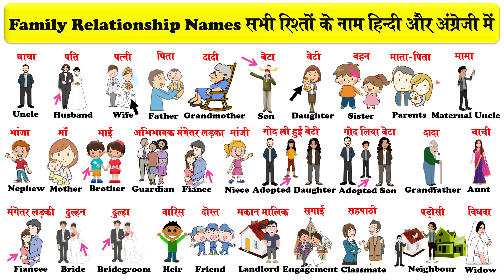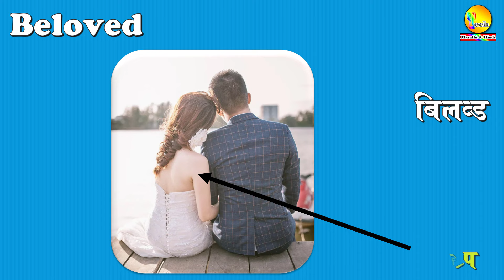names of family relationship in english and hindi | सभी रिश्तेदारों के नाम हिंदी और अंग्रेजी में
Information about video :-इस वीडियो के माध्यम से हम सभी रिश्तेदारों के नाम हिंदी और अंग्रेजी में सीखेंगे |

* सभी रिश्तेदारों के नाम हिंदी और अंग्रेजी में pdf file डाउनलोड करने के लिए अगली लिंक पर क्लिक करे !

* इस प्रकार अंग्रेजी से हिन्दी में अनुवाद किए गए महत्त्वपूर्ण Pdf Fies को डाउनलोड करने के लिए नीचे दिए गए लिंक पर क्लिक करें
# सभी रिश्तेदारों के नाम हिंदी और अंग्रेजी में।
(1)    Son              (सन)        पुत्र
(2)    Daughter    (डॉटर)     पुत्री
(3)    Mother     (मदर)    माताजी,माँ
(4)    Father      (फादर)    पिता,पापा
(5)    Brother     (ब्रदर)     भाई
(6)    Sister       (सिस्टर)     बहन
(7)    Neighbour   (नेबर)    पड़ोसी
(8)    Grandson   (ग्रैन्डसन)    पोता,नाती
(9)    Grandmother    (ग्रैन्डमदर)   दादी
(10)Grandfather    (ग्रैन्डफादर)      दादा
(11)Wife      (वाइफ)      पत्नी
(12)Husband    (हसबैन्ड)   पति
(13)Boy      (बॉइ)     लड़का
(14)Girl      (गर्ल)      लड़की
(15)Children     (चिल्ड्रन)    बच्चे
(16)Friend      (फ्रेंड)     मित्र,दोस्त
(17)Relative   (रेलटिव)    रिश्तेदार
(18)Classmate  (क्लासमेट)   सहपाठी
(19)Guest     (गेस्ट)     महमान
(20)Elder Brother   (ऐल्डर ब्रदर)    बड़ा भाई
(21)Elder Sister   (ऐल्डर सिस्टर)   बड़ी बहन
(22)Younger Brother   (यंगर ब्रदर)   छोटा भाई
(23)Younger Sister   (यंगर सिस्टर)   छोटी बहन
(24)Nephew     (नेफ्यू)  भतीजा,भांजा,भान्जा
(25)Niece     (नीस)   भतीजी,भांजी,भानजी
(26)Cousin Brother (कजिन ब्रदर)   चचेरा,ममेरा,फुफेरा भाई
(27)Auntie  (आंन्टी)    चाची,ताई,मौसी,बुआ
(28)Uncle   (अंकल)    चाचा,ताऊ,फूफा
(29)Maternal Uncle    (मैटर्नल अंकल)   मामा
(30)Maternal Aunt     (मैटर्नल ऑन्ट)     मामी
(31)Fiance    (फियांसे)    मंगेतर (लड़का)
(32)Fiancee  (फियांसी)   मंगेतर (लड़की)
(33)Bridgroom  (ब्राइडग्रुम)   दुल्हा,वर
(34)Bride      (ब्राइड)    दुल्हन,वधू
(35)Widow     (विडो)     विधवा
(36)Widower    (विडोअर)    विधुर
(37)Land lord    (लैंड लोर्ड)   मकान मालिक
(38)Tenant      (टीनन्ट)    किरायेदार
(39)Granddaughter  (ग्रैन्डडॉटर)   पोती
(40)Engagement    (इन्गेज्मेन्ट)   सगाई
(41)Married    (मैरीड)    शादीशुदा
(42)Unmarried   (अन्मैरीड)    कुवारा
(43)Adopted   (ऐडॉपटड)    गोद लिया हुआ या दत्तक
(44)Lover     (लवर)      प्रेमी
(45)Beloved    (बिलव्ड)     प्रेमिका
(46)Divorce     (डिवॉर्स)     तलाक
(47)Divorcee    (डिवोर्सी)      तलाकशुदा
(48)Heir    (एर)     वारिस
(49)Maternal grandmother  (मैटर्नल ग्रैन्डमदर)    नानी
(50)Maternal grandfather    (मैटर्नल ग्रैन्डफादर)    नाना
(51)Great grandfather     (ग्रेट ग्रँडफादर)    पढ़ दादा
(52)Great grandmother   (ग्रेट ग्रँडमदर)    पढ़ दादी
(53)Great grandson    (ग्रेट ग्रैन्डसन)    परपोता
(54)Great granddaughter    (ग्रेट ग्रैन्डडॉटर)   परपोती
(55)Son in law     (सनिन्लॉ)    दामाद
(56)Sister in law      (सिस्टर इन लॉ)    साली,भाभी,ननद
(57)Brother in law     (ब्रदर इनलॉ)    साला,जीजा,देवर
(58)Daughter in law    (डॉटर इन्लॉ)    पुत्रवधू ,नुह,बहु
(59)Father in law     (फादर इन लॉ)     ससुर
(60)Mother in law    (मदर इन लॉ)   सास,सासमाता
(61)Step Mother     (स्टेप मदर)    सौतेली माँ
(62)Step Brother     (स्टेप ब्रदर)    सौतेला भाई